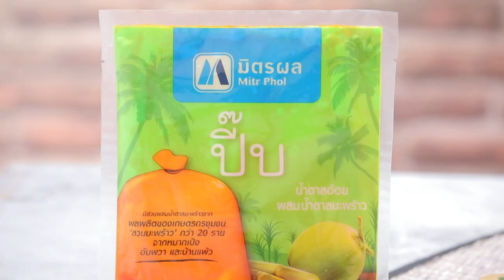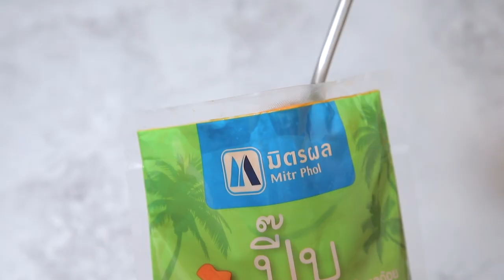รายการ Cooking Guru สเต๊กเนื้อสันในวัวซอสพริกไทยอ่อนน้ำปลาร้า | EP.257 l (2/3)